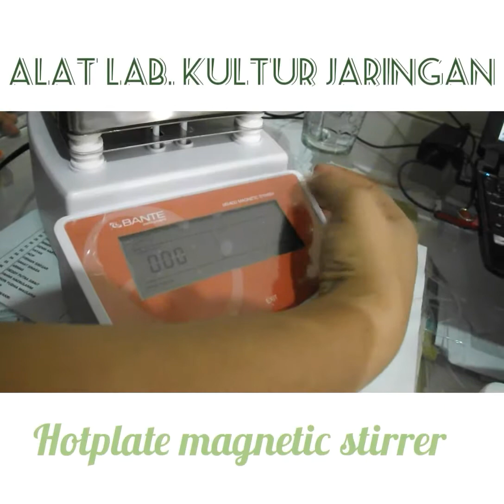Hot Plate Magnetic Stirrer - Bante